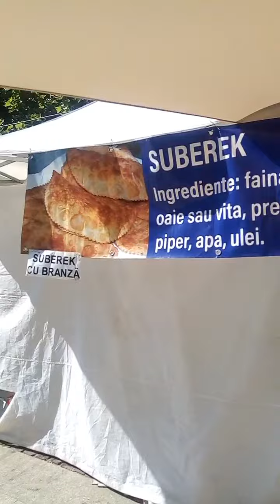festival rahat turcesc parcul IOR